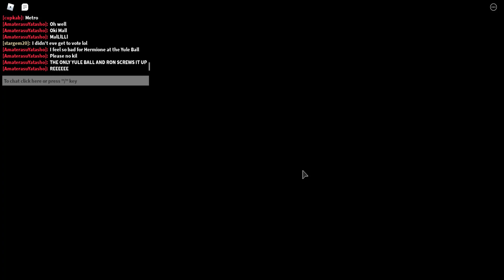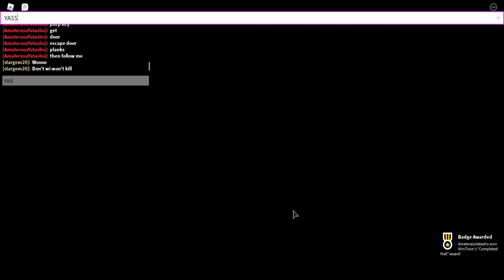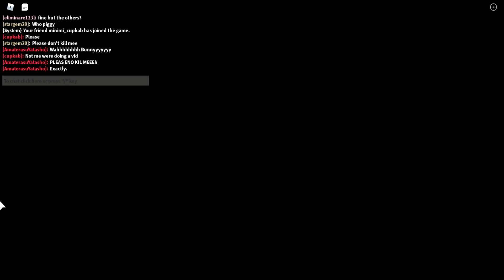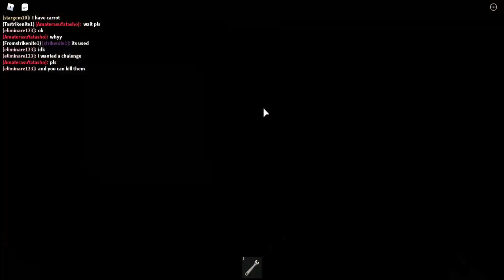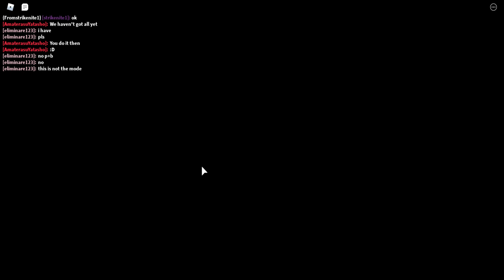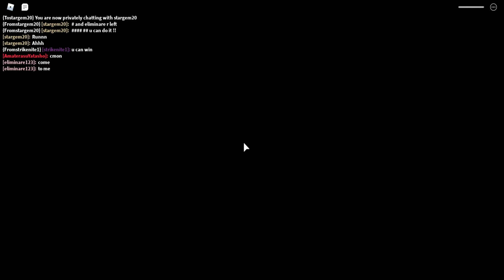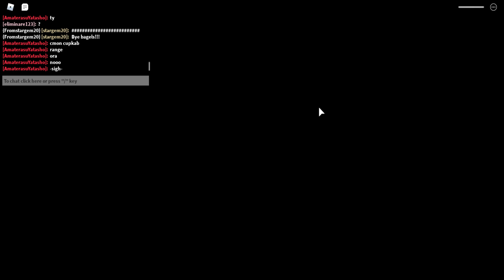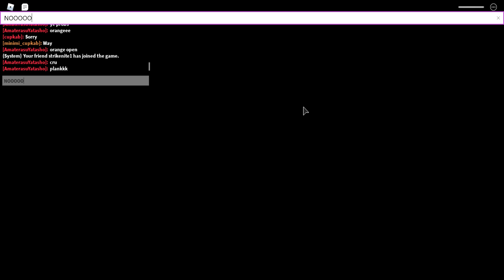2 MAP ESCAPE AGAIN!! | Roblox Piggy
TODAY WE ESCAPED MALL AND METRO (1 like = 1 sad for Bunny) ;-;
Heyo! I'm Zara, a small creator on YouTube! I try to upload at least once a week (because my life is crazy rn) and I love making content for people!
My Links!
► Twitch (I don't post here yet)
► Minecraft Java username: Zara_Bagel
► TikTok username: Zara_Bagel